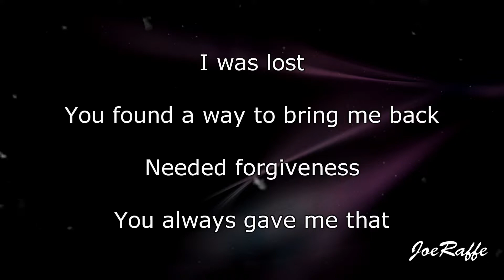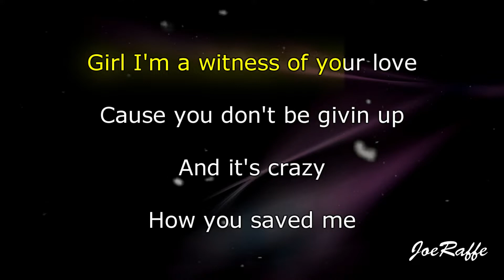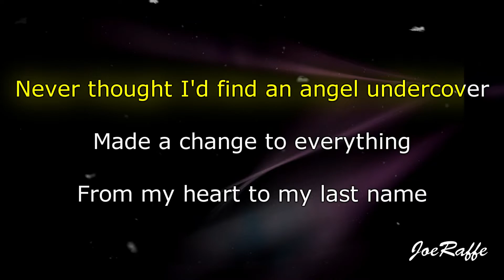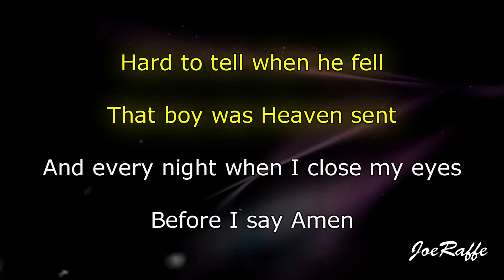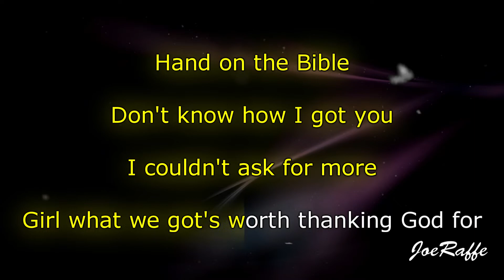Kane Brown, Katelyn Brown - Thank God (Karaoke)